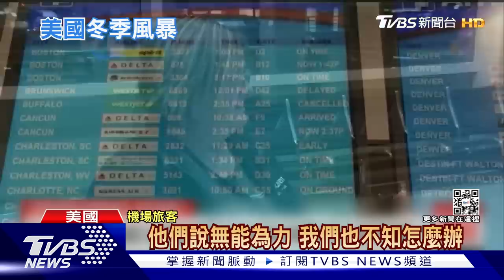中國大陸疫情危機如野火燎原 美國紐約冰風暴奪60命｜TVBS新聞20221227【國際新聞大事】